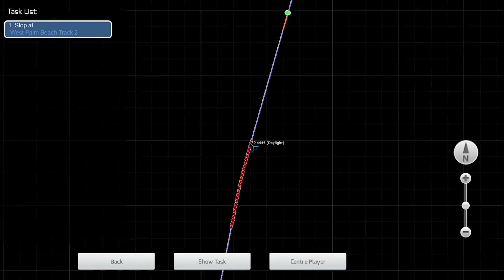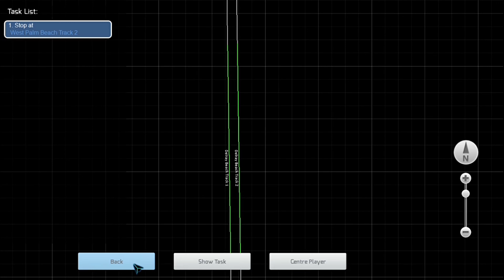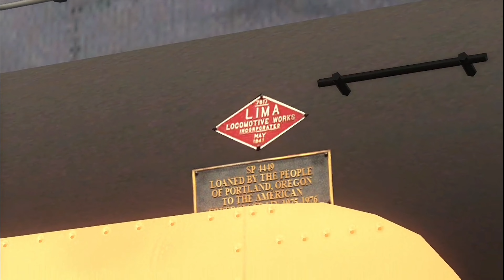TRAIN SIMULATOR 2021 sp 4449 universal tour WEST PALM BEACH part2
TRAIN SIMULATOR 2021 sp 4449 universal tour {HOLLYWOOD -DEERFIELD BEACH} [MIAMI - WEST PALM BEACH 2 ] part 2

NOTE:THE RESKIN IS NOT AVAILABLE TO DOWNLOAD